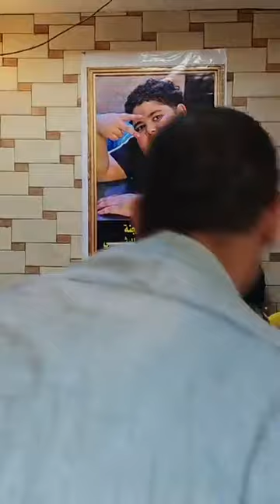المطرب إسماعيل الليثي يزور قبر ابنه ضاضا في ثالث أيام وفاته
تابعنا علي منصات موقع عين مصر
فيسبوك

  / 3inmasrnews
انستجرام

  / 3inmisr

تيك توك

موقع عين مصر